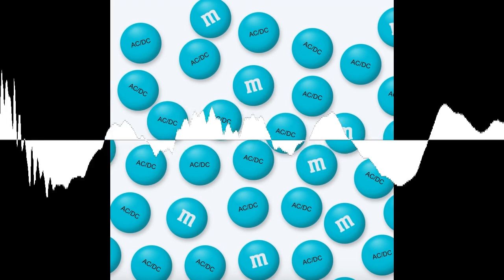Episode 224 - Das gute M - Der Pferdepodcast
In dieser Folge dreht sich alles um den Buchstaben M. Wir haben uns in ihn verliebt. AC/DC bekommt demnächst personalisierte "M&Ms", die ihr im Folgenfoto schon bewundern könnt. Vielleicht essen wir demnächst mal wieder einen Reggie-Burger bei McDonalds - die Kette hat schließlich das "goldene M" als Makenlogo in alle Welt getragen. Und wie hieß noch mal die Chefin von James Bond beim britischen Geheimdienst?